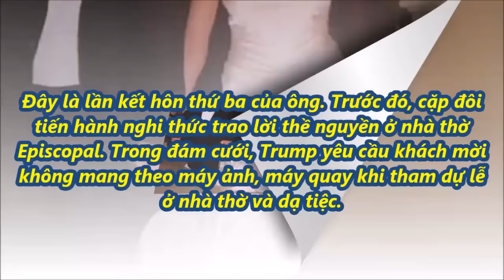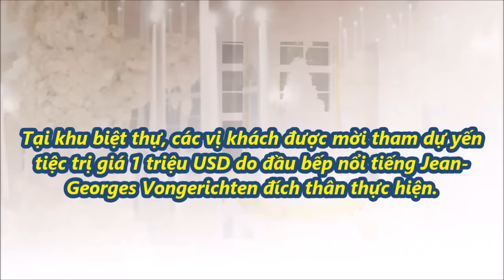Choáng với đám cưới 50 triệu USD của tổng thống Donald Trump với người vợ thứ 3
Đám cưới 50 triệu USD của tổng thống Donald Trump